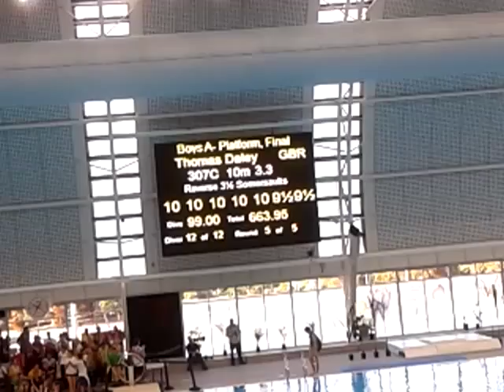Tom Daley's 10-scoring dive in Adelaide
19th Fina World Junior Diving Championships 2012 in Adelaide